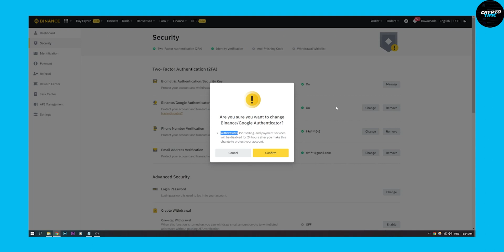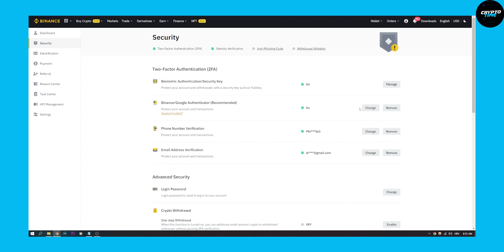How To Reset Binance 2FA Google Authenticator 2022 (Step by Step)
In this video, I will show you how to reset binance 2FA and google authenticator in 2022 step by step so that you can secure your Binance account from hackers.